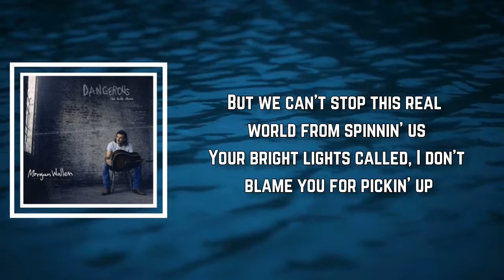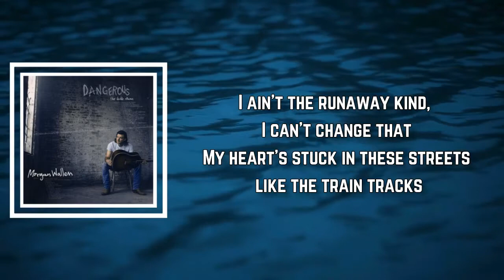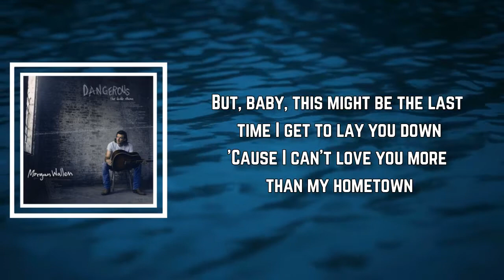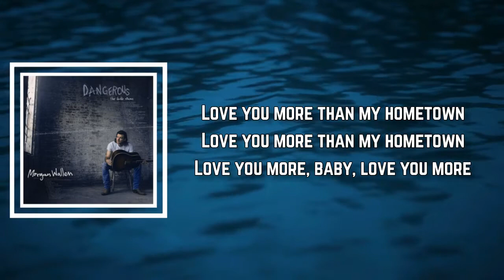Morgan Wallen - More Than My Hometown (Lyrics)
More Than My Hometown Lyrics:

Girl, our mamas are best friends and so are we
The whole town's rooting for us like the home team
Most likely to settle down
Plant a few roots real deep and let 'em grow
But we can't stop this real world from spinnin' us
Your bright lights called, I don't blame you for pickin' up
Your big dream bags are all packed up and ready to go
But I just need you to know

That I love you more than a California sunset
More than a beer when you ain't twenty-one yet
More than a Sunday morning Lord
Turnin' some poor lost soul found, Hallelujah bound
Yeah, I love you more than the feeling when the bass hits the hook
When the guy gets the girl at the end of the book
But, baby, this might be the last time I get to lay you down
'Cause I can't love you more than my hometown

I ain't the runaway kind, I can't change that
My heart's stuck in these streets like the train tracks
City sky ain't the same black
Ain't that a map dot shame, man, to think that

I love you more than a California sunset

Yeah, you got a wild in your eyes that I just wasn't born with
I'm a same gas station cup of coffee in the mornin'
I need a house on the hill, girl, not in 'em
So hang onto these words 'til them avenues help you forget 'em

'Cause I love you more than a California sunset
I love you more in a twenty-dollar sundress
Hate that loaded down car you got your keys in
Girl, but I hate even more that you're leavin'
'Cause I love you more than the feeling when the bass hits the hook
But that ain't you and me so I guess I'll see you around

Love you more than my hometown
Love you more, baby, love you more